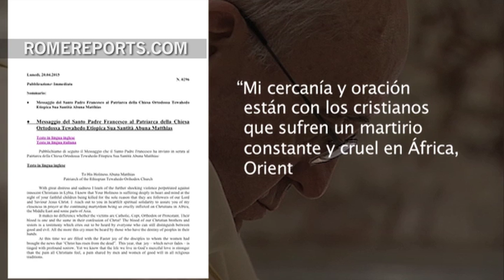Papa expresa su dolor por asesinato de 30 cristianos a manos del Estado Islámico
El Papa envió sus condolencias al Patriarca de la Iglesia Ortodoxa Etíope, Abuna Matthias, por el asesinato de 30 cristianos etíopes a manos de los radicales del Estado Islámico.